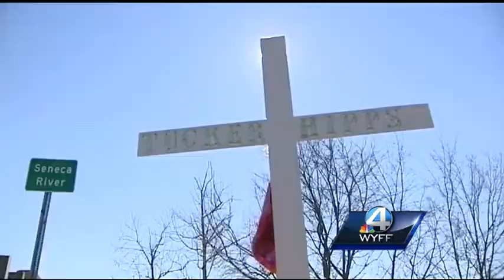Investigators still searching for answers in the death of Tucker Hipps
Months after a Clemson student died after falling from a bridge, investigators are still trying to piece together the scene right before he died.